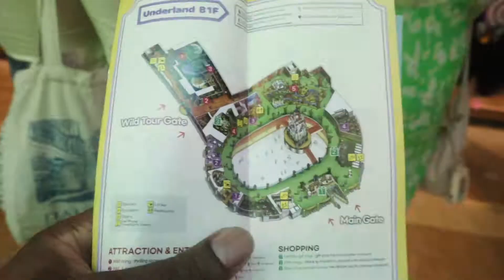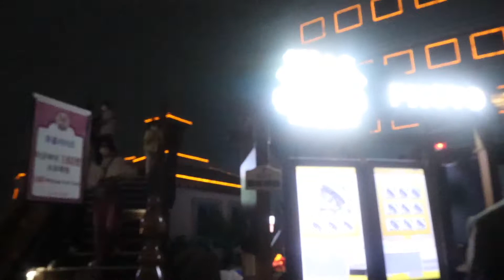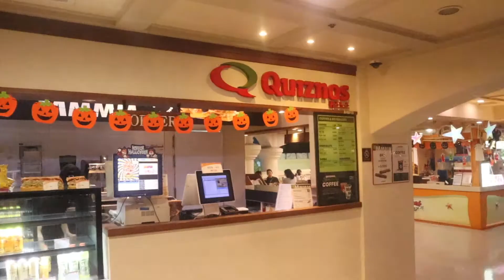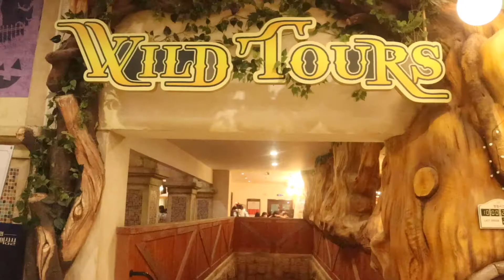Lotte World Adventure Halloween Night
I was invited to check out Halloween night at Lotte World Adventure. My first ever indoor amusement park.  It was a very unique experience. Come check out my first experience at a Korean amusement park.